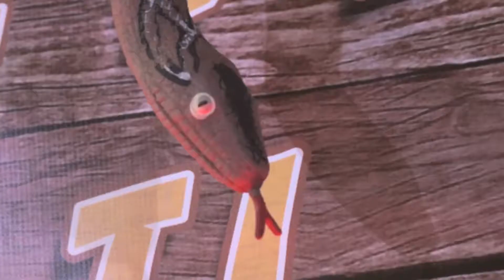Saltimbanco animazione presenta Gigi Speciale in "Salviamo il mondo"